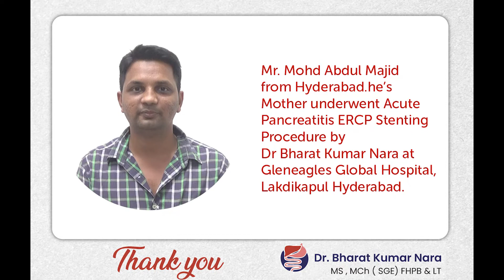Patient Success Story | She Underwent Acute Pancreatitis ERCP Stenting Procedure by Dr Bharat Nara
Mr. Mohd Abdul Majid From Hyderabad He's Mother Underwent Acute Pancreatitis ERCP Stenting Procedure Performed by Dr Bharat Kumar Nara at Gleneagles Global Hospital Lakdikapul Hyderabad.
The doctors and nurses are by your side every step of the way, from diagnosis to recovery. We want to make sure you know how much we appreciate you sharing this experience with us! Your feedback is important because it helps our healthcare professionals deliver quality care in an ever-changing global environment. We thank Mr  Waseem Ahmed,  for his valuable feedback. We wish him & his family a happy & healthy life ahead.